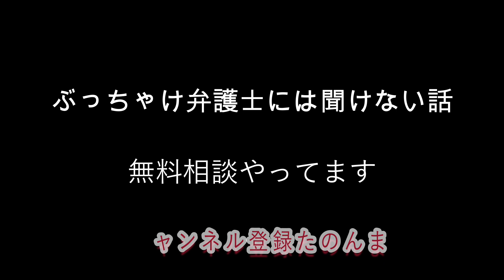【ジローの我がだけ爆笑クッキング】 高級ぶっかけそば 無職58歳/ぼっち飯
陽の当らんボロアパートの生活覗き見
糖尿病そしてED